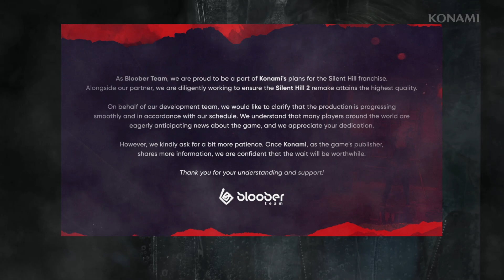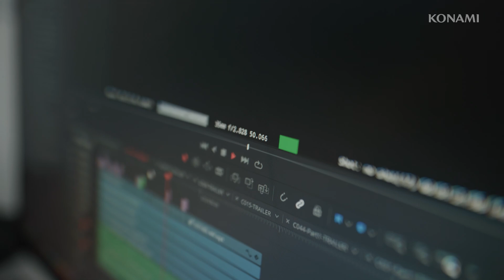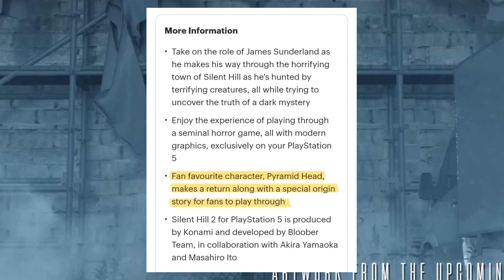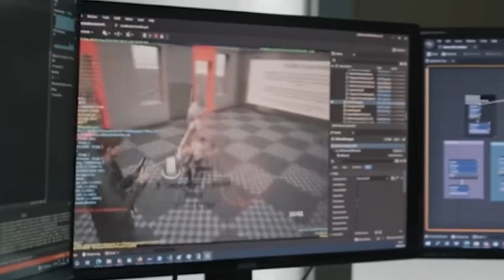El Desarrollo de Silent Hill 2 REMAKE En Problemas por CULPA de KONAMI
En este video verás las posibles razones del nuevo comunicado del estudio que culpa a Konami por el desarrollo de Silen Hill 2 Remake

Al parecer la legendaria franquicia de Silent Hill aún no rompe con la maldicion de conflictos de desarrollo y es que un nuevo comunicado estaría indicado problemas de desarrollo con Silent Hill 2 REMAKE

¿Nuevamente estamos ante conflictos entre Konami y el estudio? Donde al igual que sucedió con Metal Gear Solid 5, Konami rechazaba y recortaba elementos importantes del juego y planes de los desarrolladores con el fin de ahorrar presupuesto y sacar el mayor provecho monetario posible. Al final Silent Hill de Kojima y Guillermo del Toro terminó cancelandose por que a KONAMI